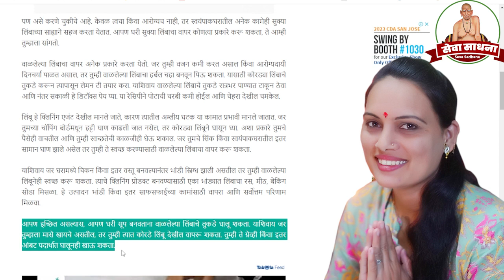सुकलेले वाळलेले लिंबू किती उपयोगाचे आहे पहा | Home Remedies | Seva Sadhana